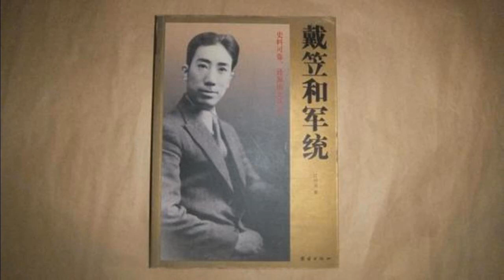国民党特务头子--军统教父--戴笠一生 的是是非非—135